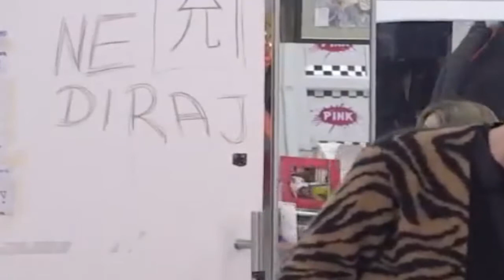Zadruga 4 - Zadrugari biraju najvećeg egoistu u kući - 20.02.2021.